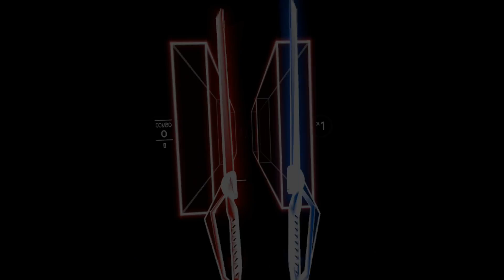Custom sabers for beat saber (file on patreon)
Ported my protogen sword to beat saber ~
File on patreon for some reason